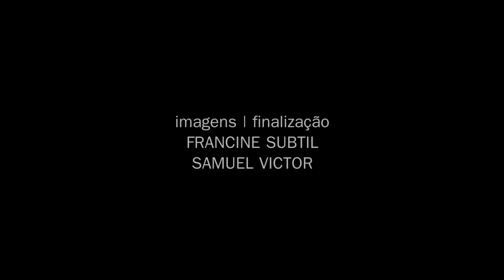SORRINDO PRA VIDA | Curta Metragem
Dona Elza, que é adepta da conhecida frase "viver e não ter a vergonha de ser feliz", vem, no alto de seus 85 anos de bom humor e otimismo sempre presentes, nos mostrar um pouco de seu estilo de vida - muito além da expectativa para esta faixa etária - e uma de suas aventuras que ela nunca deixa de recusar. Surpreenda-se!

Protagonista: Elza de Souza Lima
Direção, Roteiro e Edição: Oswaldo Baldin
Imagens e Finalização: Francine Subtil e Samuel Victor
Produção: Planeta Vertical e Olhares Produções